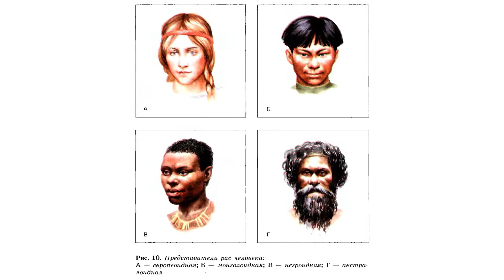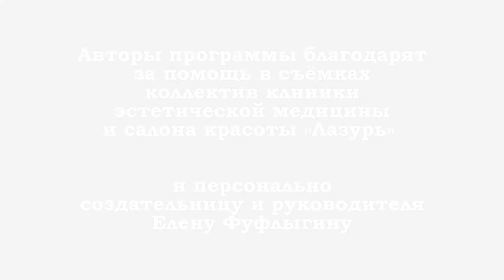Почему бывает разный цвет кожи тела человека?